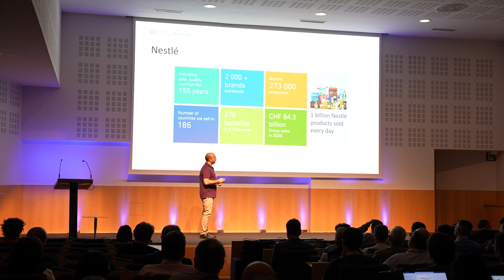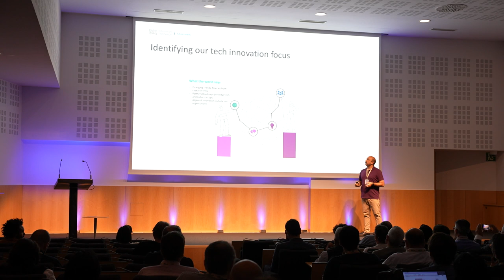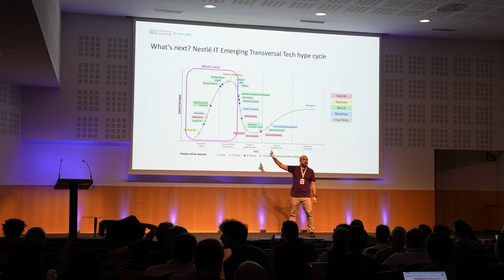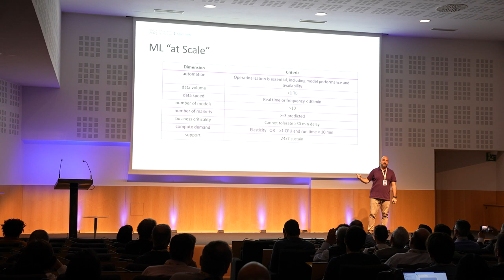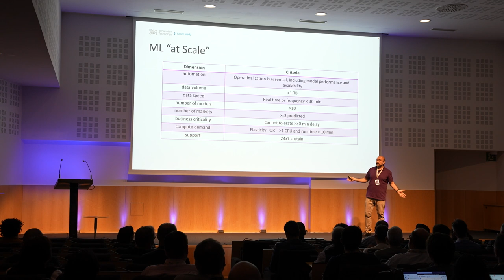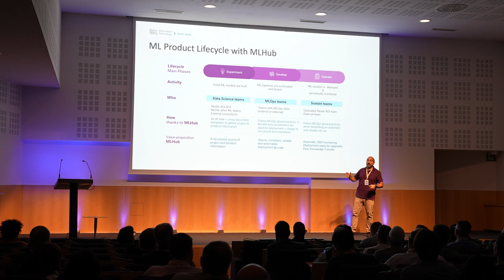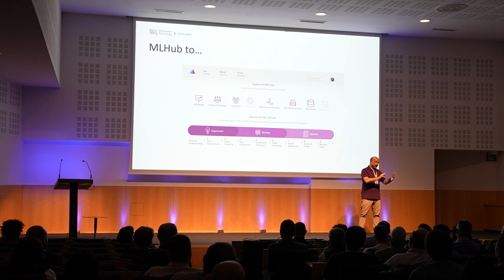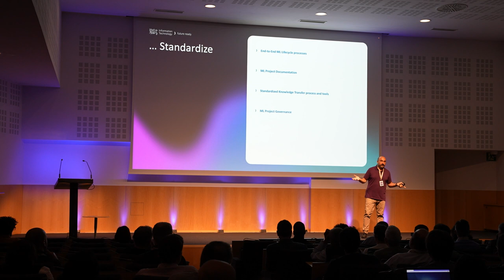Enrique Mora MLHub The one stop shop for machine learning at scale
Enrique Mora, Transversal Emerging Tech Lead en Nestlé impartió la sesión MLHub The one stop shop for machine learning at scale durante la jornada.